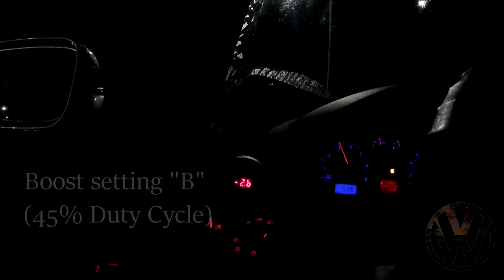VW MK4 1.8t JETTA GT28R PULLS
The GT28r jetta goes out into the battlefield to test out the different boost settings and how it performs. First few pulls are with 45% duty cycle (9-10 PSI). Around midway, I up the boost to 75% & 85% duty cycle (15-20 PSI).